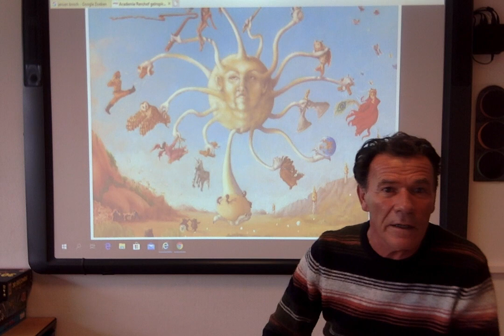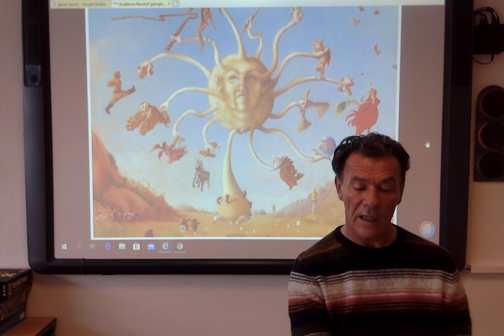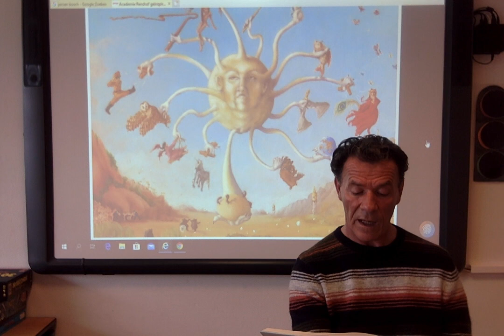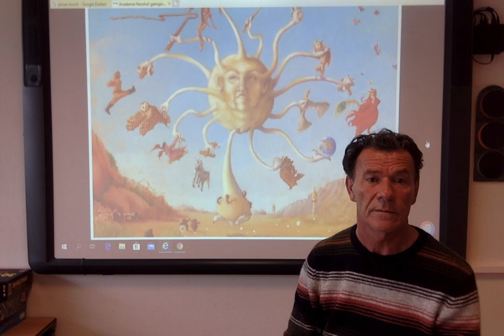Schilder Jeroen Bosch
Een verhaal over de Nederlandse schilder Jeroen Bosch.
Voorgelezen door Peter Nannings, leerkracht basisschool Tamarinde in
Zaandam. Dit voor de kinderen die vanwege de corona crisis thuis zitten en het leuk
vinden om voorgelezen te worden uit een boek vol geschiedenisverhalen.